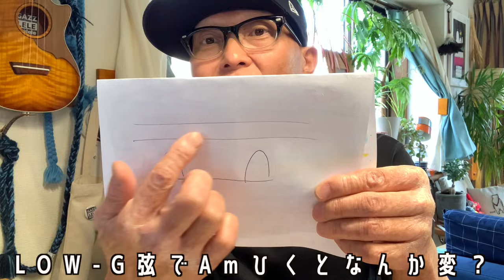2024回答その③皆んなのウクレレ質問に徹底回答！《D→Fコードチェンジ解説・シンコペーション難しい・手首柔らかい？・LOW-GでAm響き悪い・ガズさんにイベント来て欲しい・左手小指が立っちゃう》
① 1:30 D→Fコードチェンジ解説

② 4:43 シンコペーション難しい

③ 9:16 手首柔らかい？＆LOW-GでAm響き悪い

④ 14:32 ガズさんにイベント来て欲しい

⑤ 17:30 コード押さえる時小指が立っちゃう

G-LaboウクレレPOP UP SHOP - 4/20~21＠DECKSお台場東京にて
両日ともスタッフによる無料初心者レッスンあり〜
4/20の１３時半にガズが登場！？

4/26新発売▶︎▶︎ぜひ予約をお願いいたしますー！